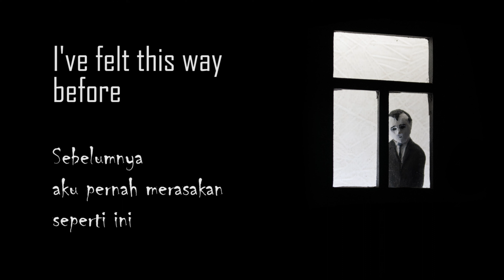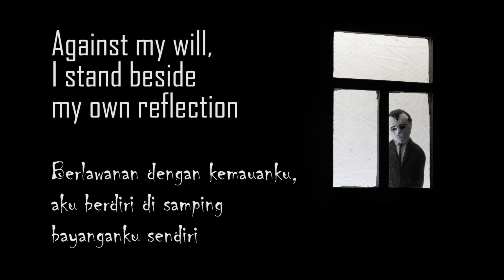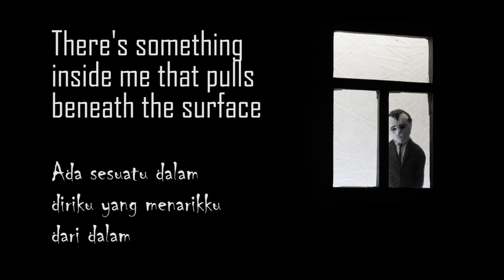Crawling - Linkin Park - cover, lirik dan terjemahan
Crawling
Linkin Park

These wounds, they will not heal
Fear is how I fall
Confusing what is real

There's something inside me that pulls beneath the surface
Consuming, confusing
This lack of self control I fear is never ending
Controlling
I can't seem

To find myself again
My walls are closing in
(Without a sense of confidence, I'm convinced)
(That there's just too much pressure to take)
I've felt this way before
So insecure

Discomfort, endlessly has pulled itself upon me
Distracting, reacting
Against my will I stand beside my own reflection
It's haunting
How I can't seem

So insecure

Confusing, confusing what is real

Consuming (confusing what is real)
Controlling (confusing what is real)

Songwriters: Bennington Chester Charles / Shinoda Michael Kenji / Hahn Joseph / Delson Bradford Philip / Bourdon Robert G